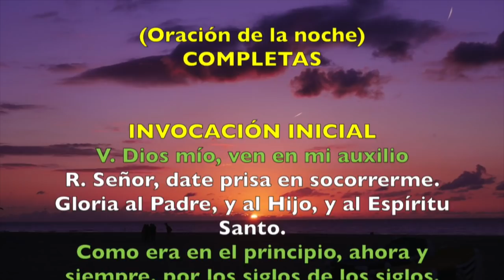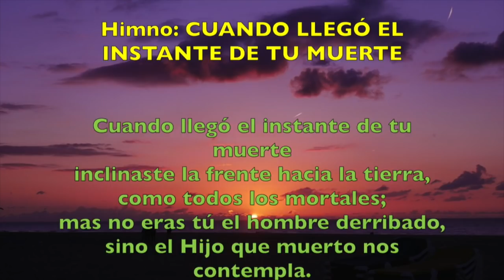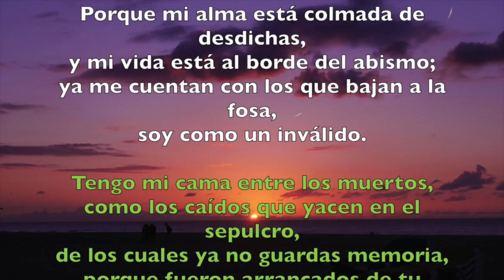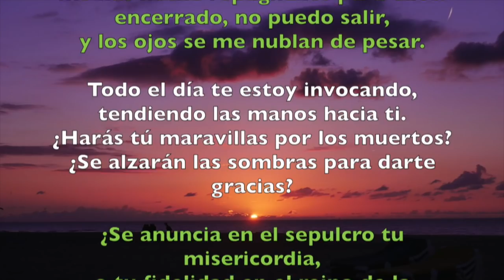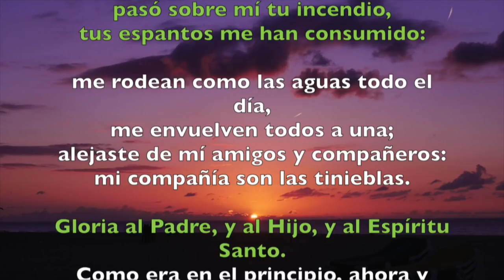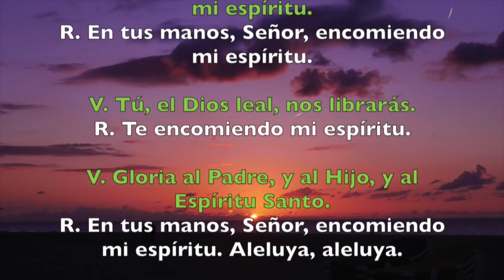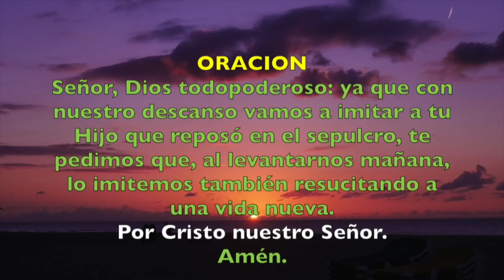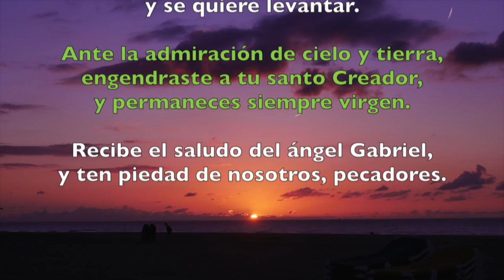Oración de la noche (Completas), VIERNES 5 DE OCTUBRE 2018 | Padre Sam